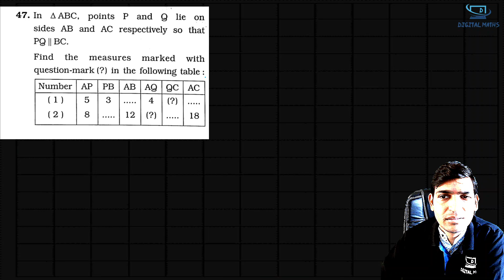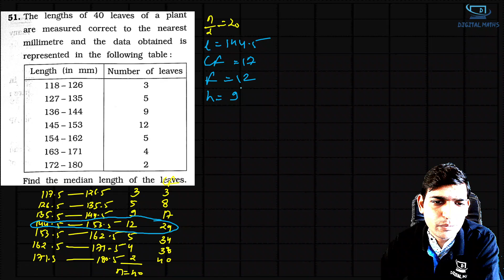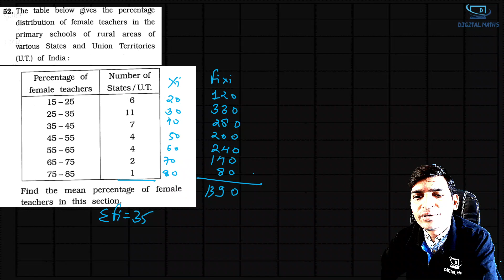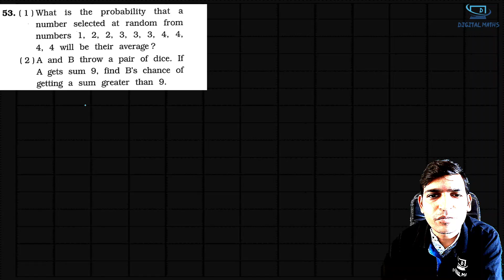Class 10 Gala 2025 Maths Basic Paper 4 Section D Solution | GSEB | Class 10th | Digital Maths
We are back with the Gala paper solution 2025 and hope you will help us to reach maximum.

With regards,
Digital Maths